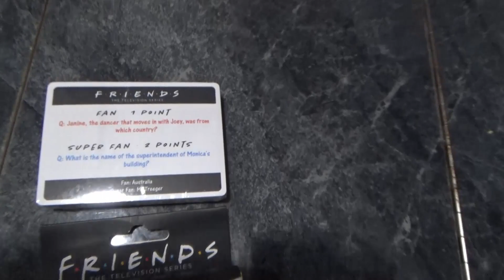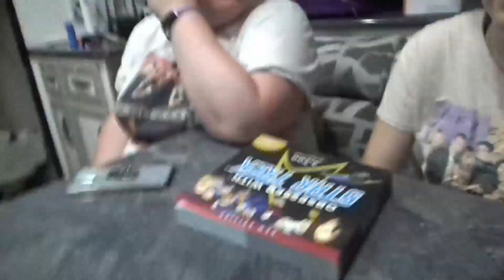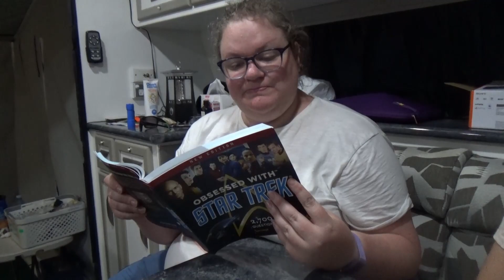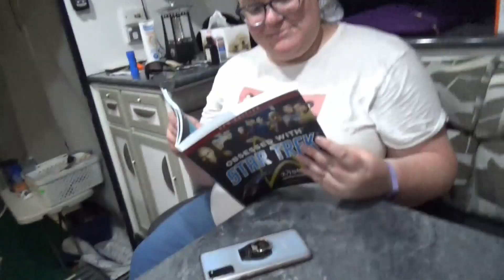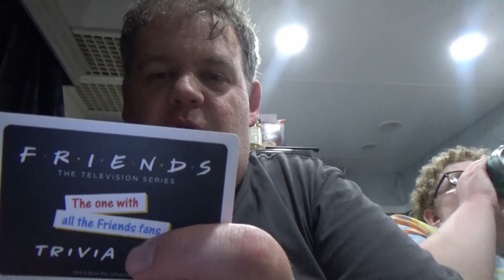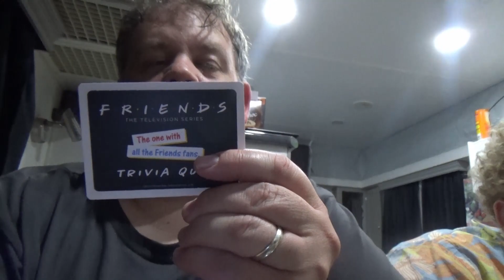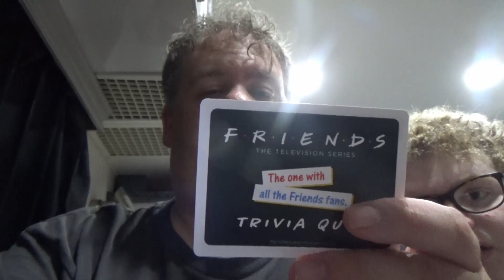Family Fandom Trivia Challenge - Star Trek vs Friends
It's time for a fandom trivia challenge. Adam and Harry will test their knowledge of Star Trek trivia, while Linda and Chloe will put their knowledge of Friends trivia to the test.